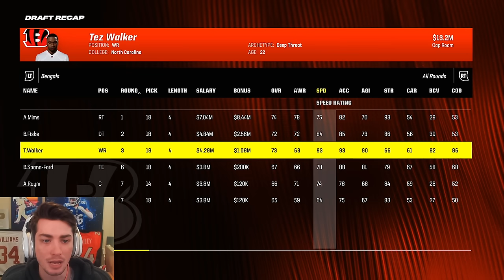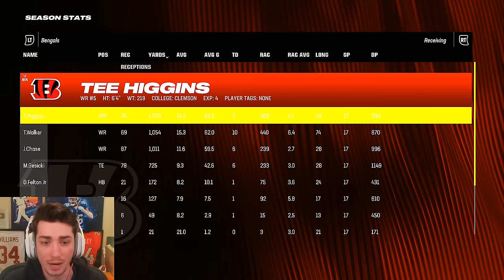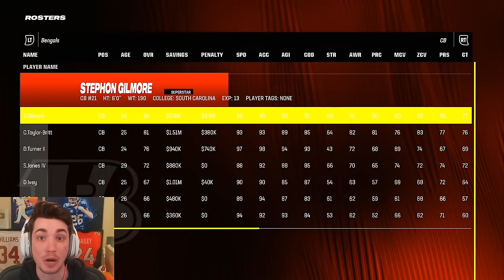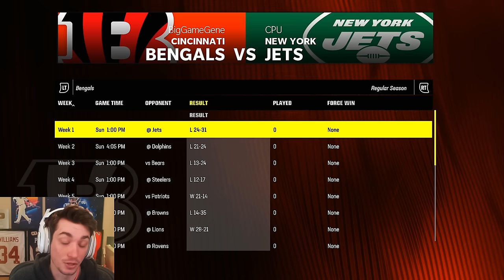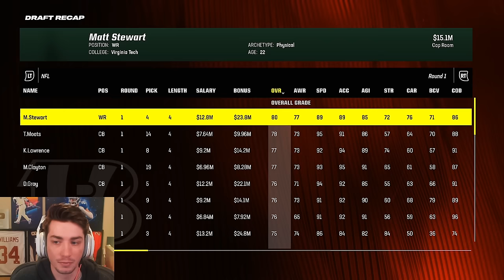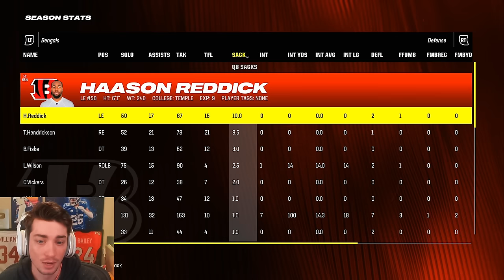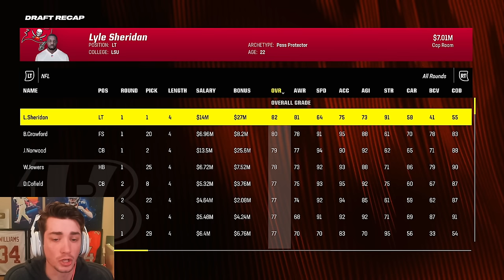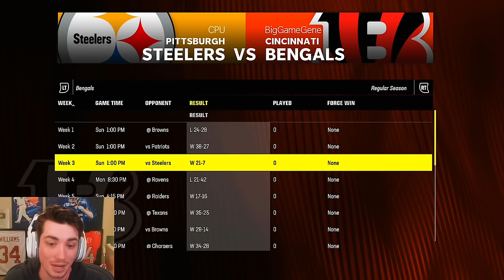Rebuilding The Cincinnati Bengals with Amarius Mims on Madden 24 Franchise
Rebuilding The Cincinnati Bengals on Madden 24 Franchise